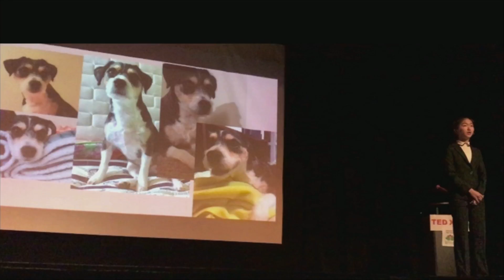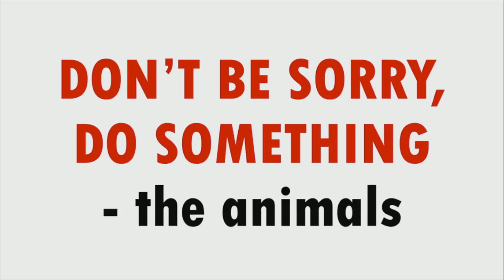Meet Your Meat | Inhim Choi | TEDxDiamondBar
Inhim Choi is currently a student attending Diamond Bar High School. The school recently hosted a Ted Talk at its theater, choosing Choi out of many contestants to share her talk named “Silent Pain.” The presentation was about animal rights and Choi showcased how humans are affecting biodiversity in areas that seem suitable to become industrialized, causing animals to migrate or become stray eventually die out. As an advocate for animal rights, she is honored to present her ideas on slaughterhouse animal cruelty at the TEDxDiamondBar conference. Inhim Choi is currently a junior attending Diamond Bar High School. The school recently hosted a Ted Talk at its theater, choosing Choi out of many contestants to share her talk named “Silent Pain.” The presentation was about animal rights and Choi showcased how humans are affecting biodiversity in areas that seem suitable to become industrialized, causing animals to migrate or become stray eventually die out. As an advocate for animal rights, she is honored to present her ideas on slaughterhouse animal cruelty at the TEDxDiamondBar conference. This talk was given at a TEDx event using the TED conference format but independently organized by a local community.